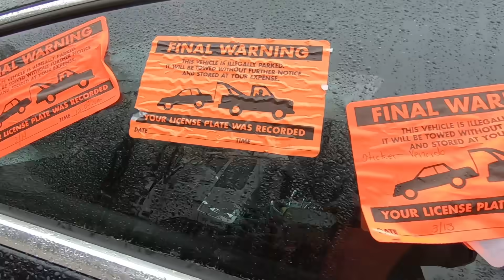Parking Revenge #118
They got caught parking on the wrong property